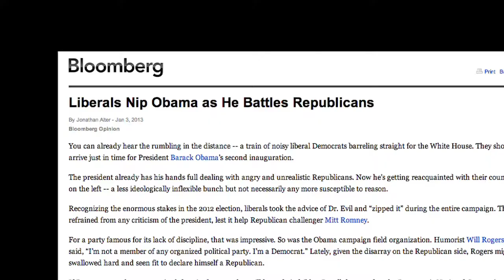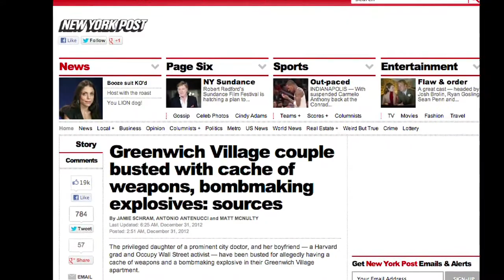FAIRTV January 11, 2013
Is Chuck Hagel anti-war? What's making pundits mad about the fiscal cliff? And another bogus attempt to link Occupy Wall Street to crime.